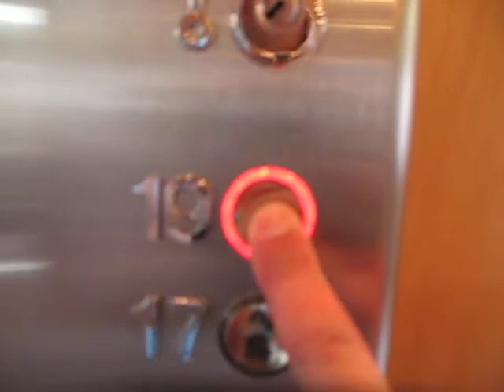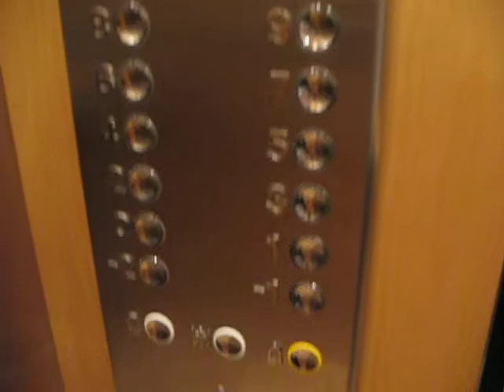Awesome Otis elevator at Estoril building, Monaco Monte-Carlo.AVI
A high luxury building !